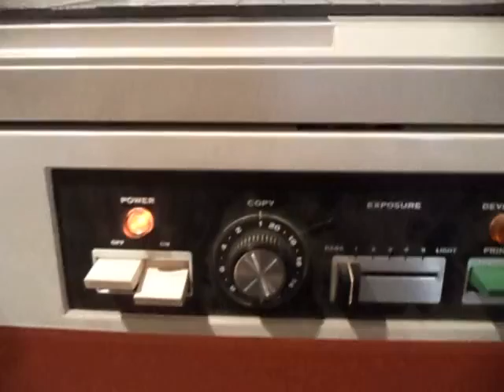Minolta Minoltafax 1114 part 2